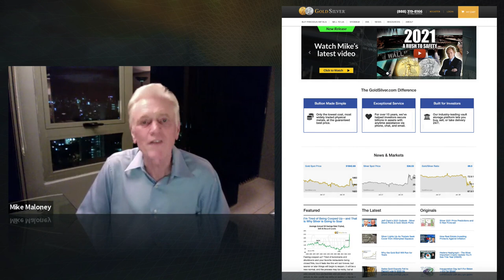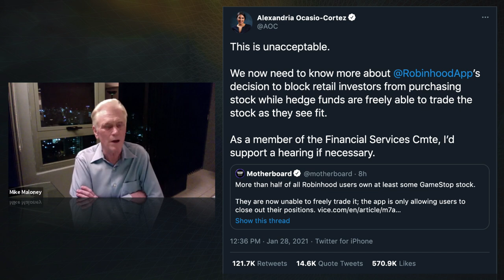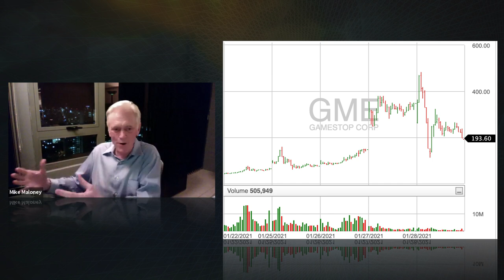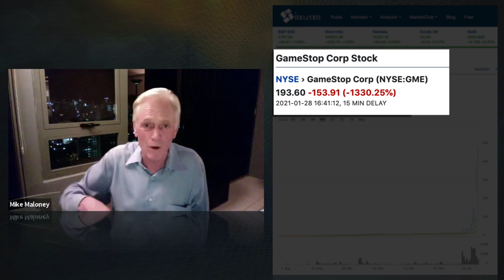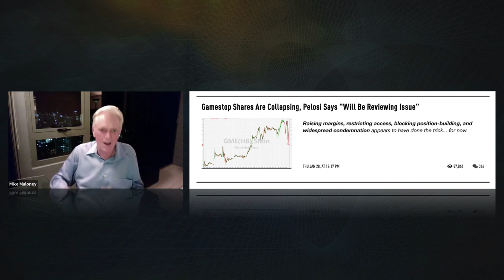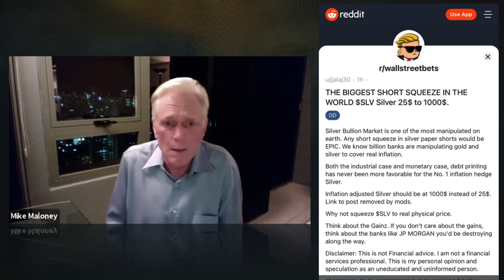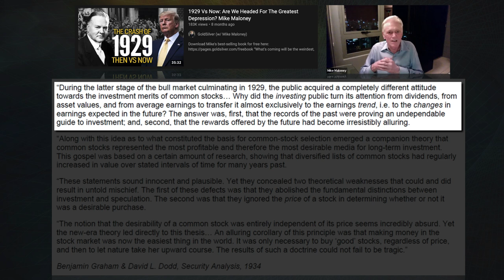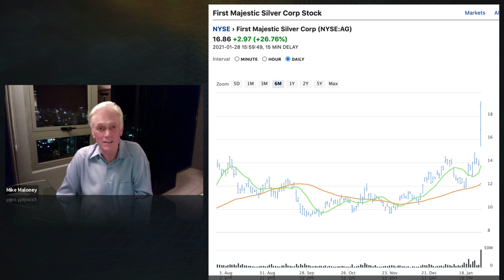First GAMESTOP, Next...SILVER? Will This Be the Biggest Short Squeeze In History?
Something in the financial Universe just broke… In tonight’s must-watch update, Jeff Clark relays many of your questions from today including: “Mike, what's your reaction to the Reddit community taking on silver and driving the price higher?”, “Do you see this rise in price as sustainable?”, and “What are the advantages and disadvantages of what's happened?
Get some popcorn ready, this video clocks in at 24 minutes long...enjoy. Mike's Hunt Brothers video Mike's 1929 Video Thanks for sharing and clicking that 'Like' button. For those wondering why our videos don't appear in their subscription feed immediately - we release our clips to our free weekly email readers first, then later we publish to YouTube. Sometimes it's just hours, sometimes it's a couple of days later. This is to encourage people to join our free newsletter - because one day, we may not have YouTube to rely on. As always, thank you for your support. M.